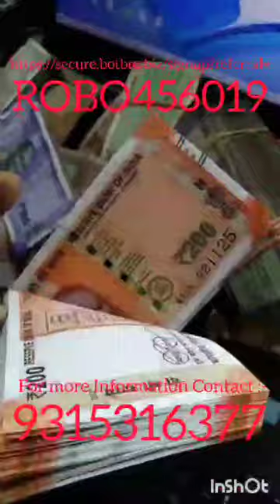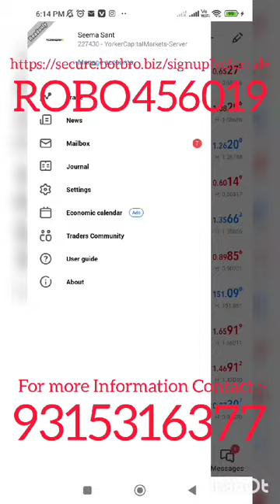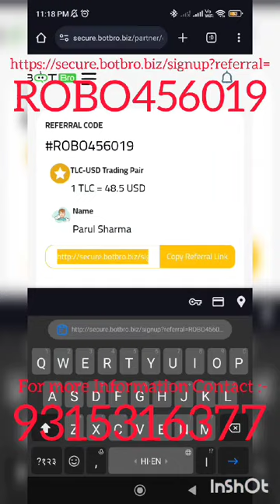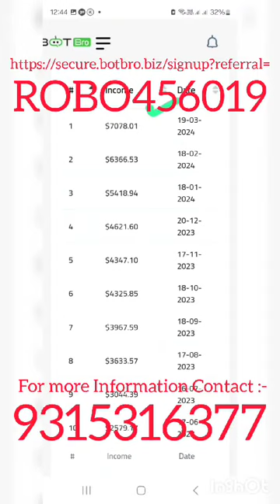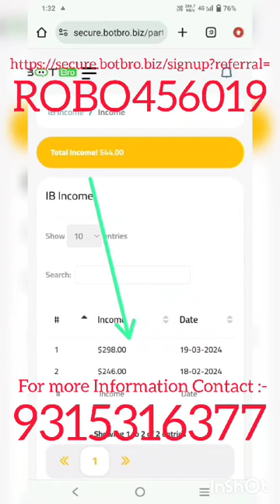Bot Bro Business Plan By Mrs. Parul Sharma ji |Work from Home | Earn Money Online